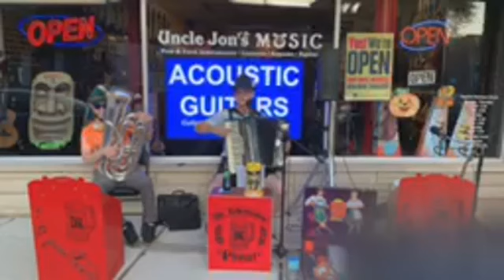Die Kellerknaben Oktoberfest on Cass Ave, Full Show October 22, 2020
From our live broadcast on facebook.  Oktoberfest Street fair 2020.